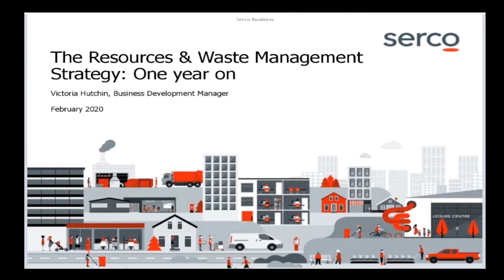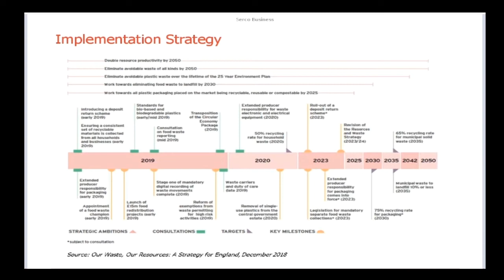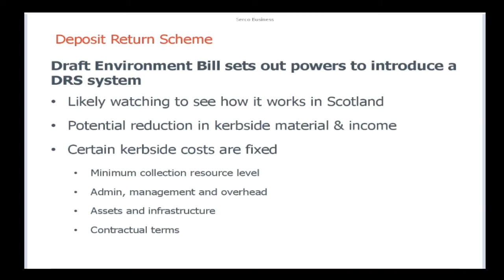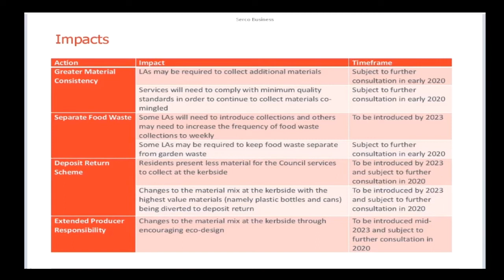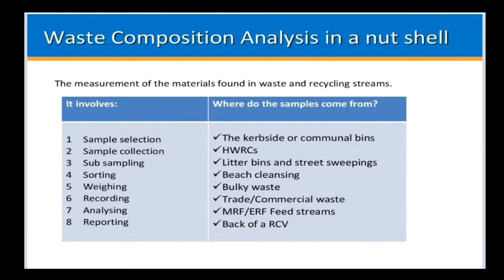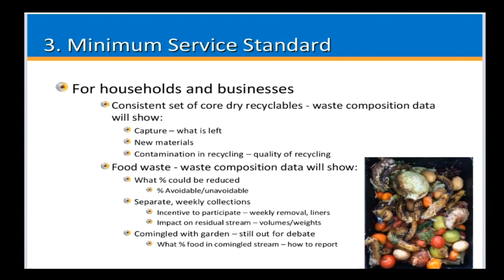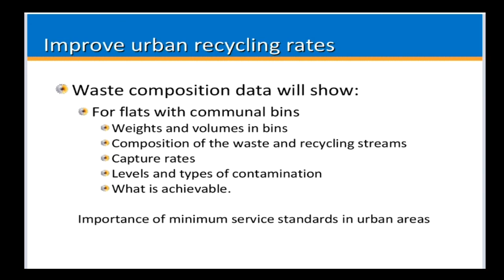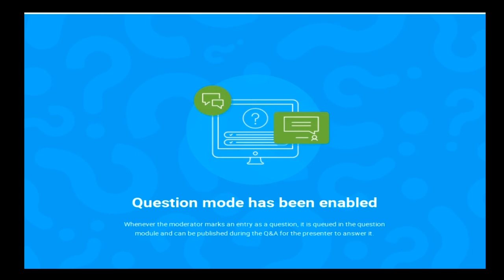Webinar: Government’s Waste & Resources Strategy – One Year On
On Friday 28th February 2019, we hosted a webinar which provided the latest update on the Government’s progress on its Resources &amp; Waste Strategy launched in 2019. Victoria Hutchin, of Serco provided the latest news which is a useful reference document for local authorities. Sarah Knapp of Integrated Skills highlighted why Waste composition Analysis is coming of age with the requirements of the Resources Strategy, and gave examples in her 16 years work in this area.